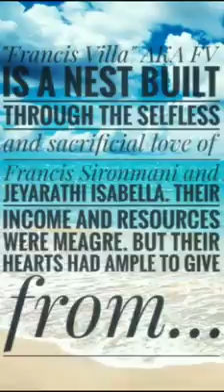Francis Family 4G great grand children presentiBib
Video from Francis Somerwell